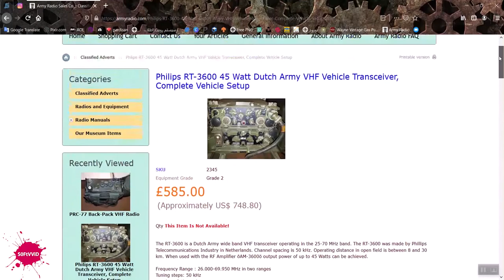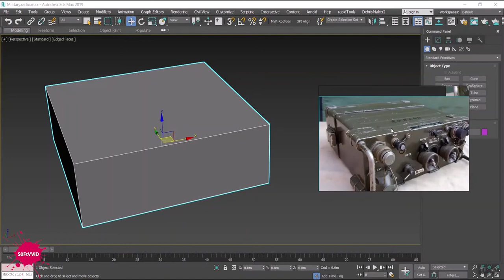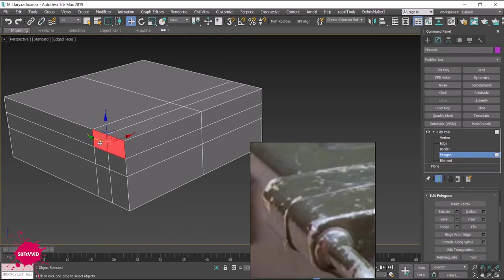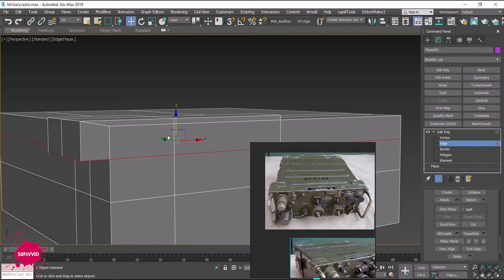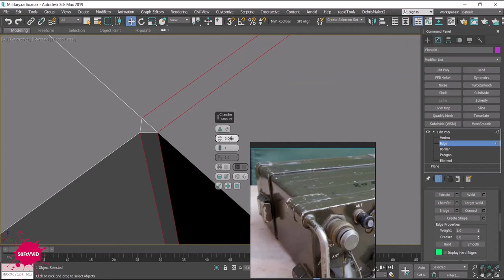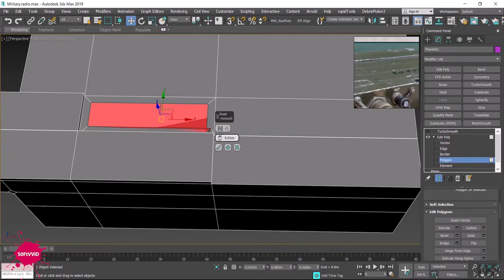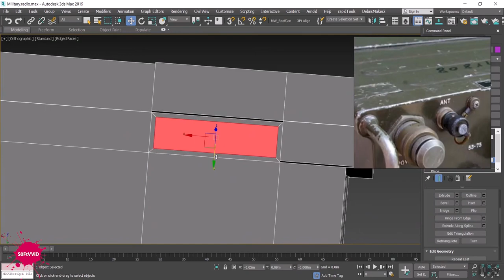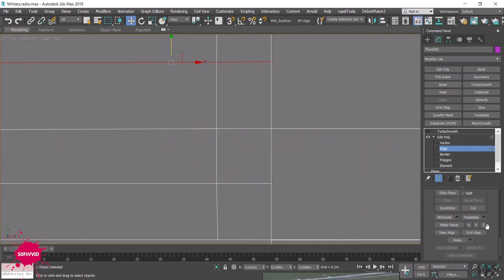آموزش رایگان فارسی تری دی مکس مدلسازی--گیرنده رادیویی نظامی-پارت اول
آموزش رایگان مدلسازی در تری دی مکس

Thumbnail سایت رایگان برای ساخت
مدلسازی گیرنده رادیویی نظامی تری دی مکس